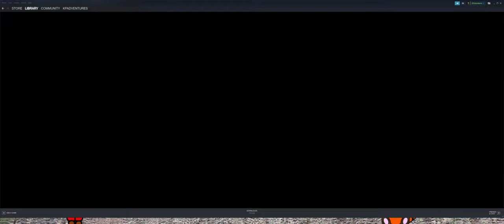One monumental decision - The Forest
Playing Forest and finally making some effigies.